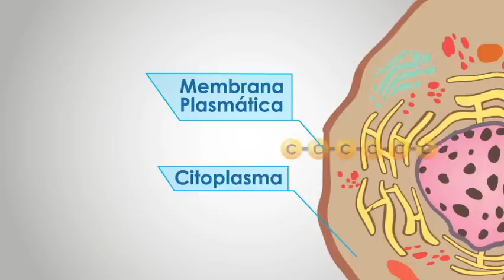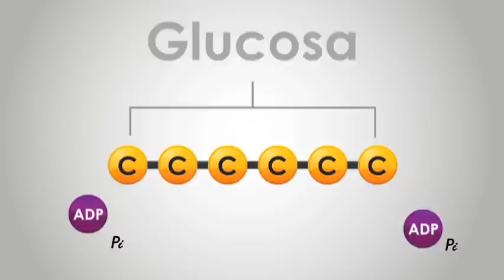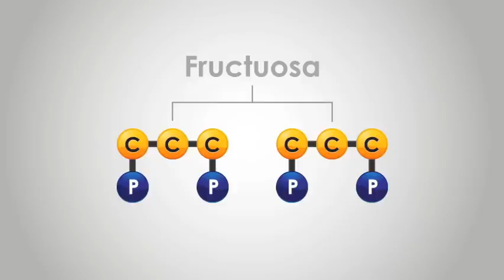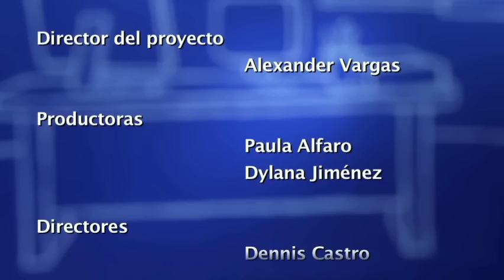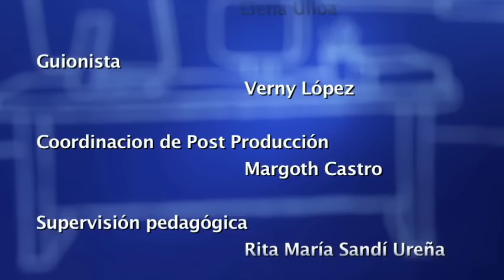Respiración celular: glucólisis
El profesor Verny López Nieto  nos explica la espiración celular: la glucolisis y el catabolismo de la glucosa.